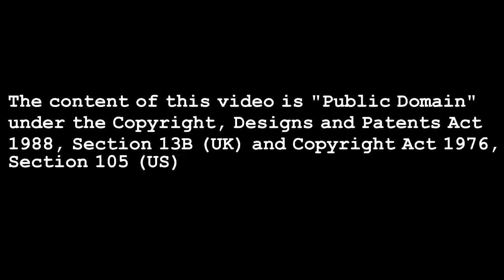WW2 Radio Archive: January 1940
NRK - Prince Olaf Of Norway To Norwegians Living Abroad

CBS - Today In Europe